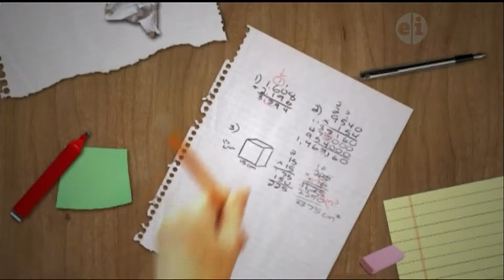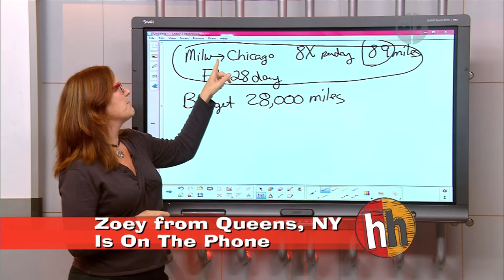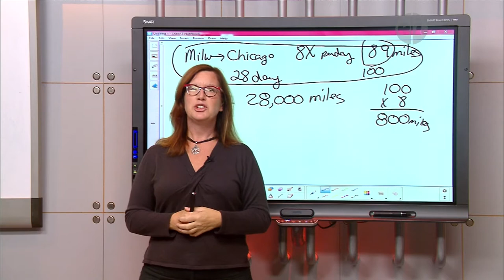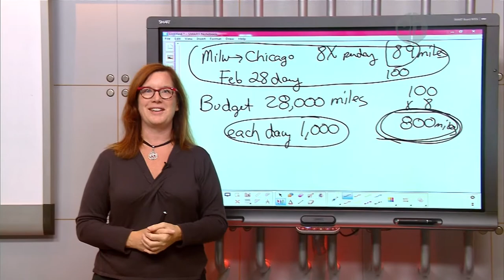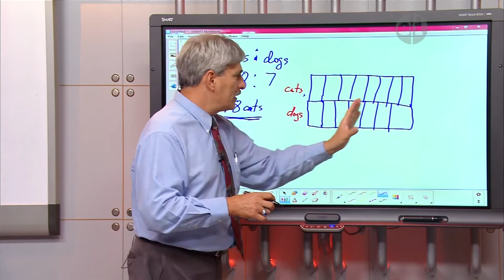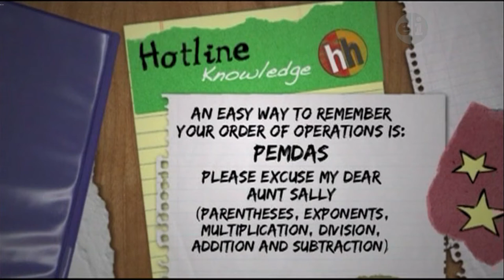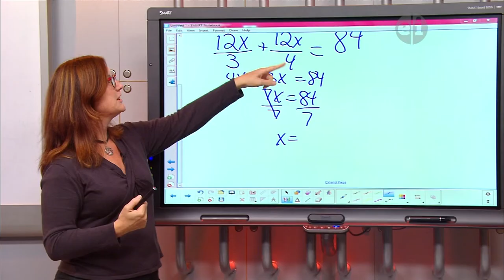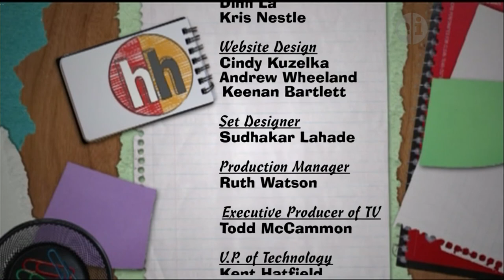Homework Hotline 10/8/13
This week on Hotline we learn about the pied tamarin. Join us on our adventure to the Seneca Park Zoo!